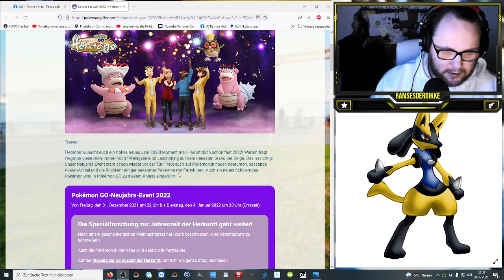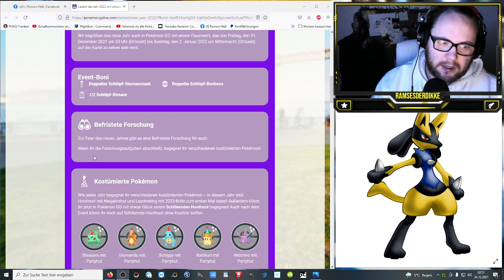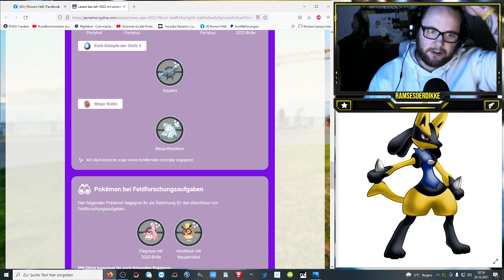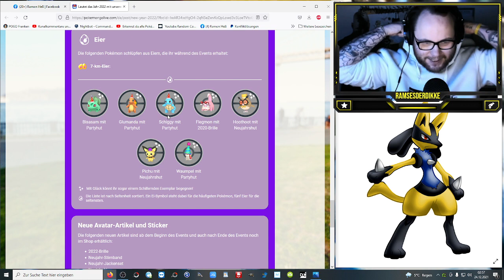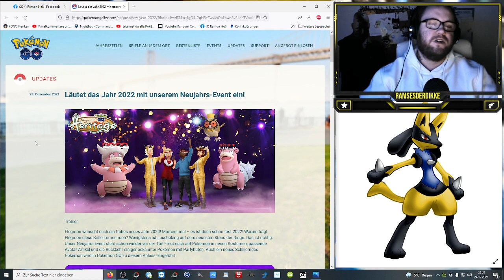Neues beim Neujahrs-Event 2022 | Pokémon GO Deutsch # 1717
Ein Hoothoot mit Neuhjahrs Hut was gut aussehen tut - doch ist das schon alles oder was erwartet nus noch zum Jahresabschluss und Zugleich Neustart ins Jahr 2022. Auf was freut ihr euch besonders und werdet ihr zum Eierbrüter ?